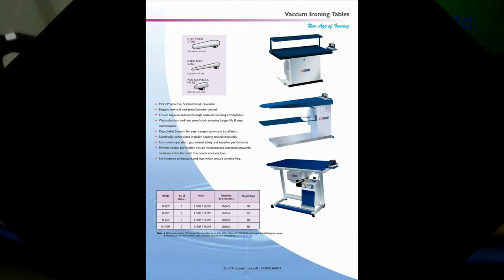XSONI SYSTEMS Make Vaccum Ironing Table & Steam Boiler